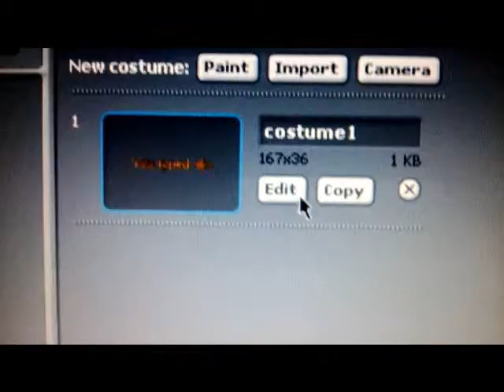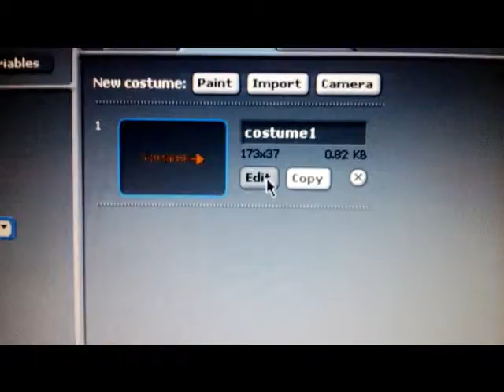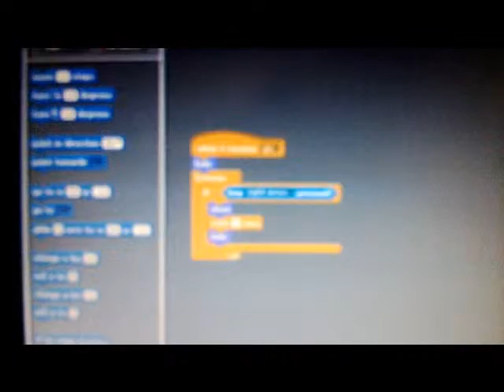Scratch racing car game.